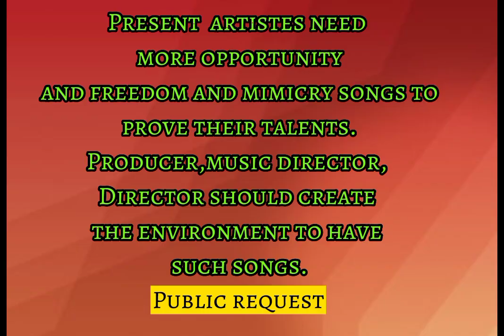R.T.Douglas-Kaadhodu Thaan Naan Pesuven - L.R.Easwari with Sridhar Pichchaiappa-Radio Ceylon memory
lyrics - Vaali
Singer - L.R.Easwari